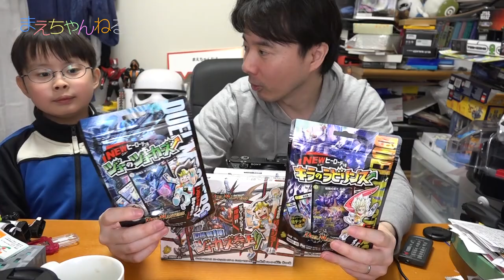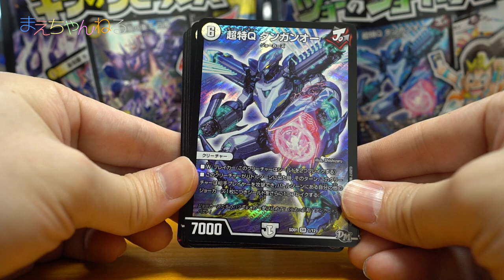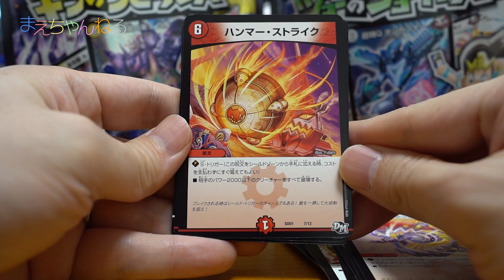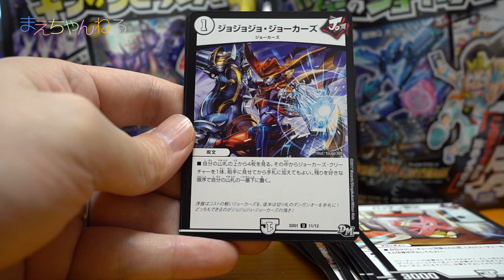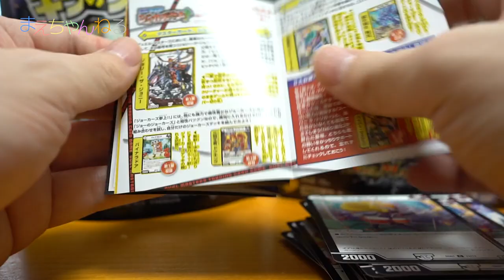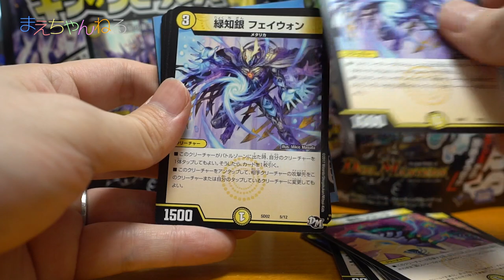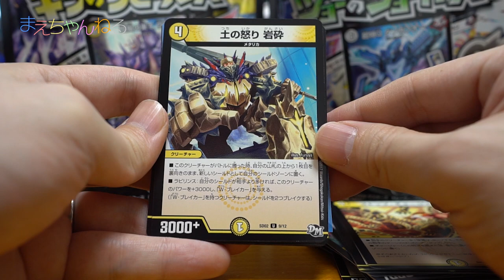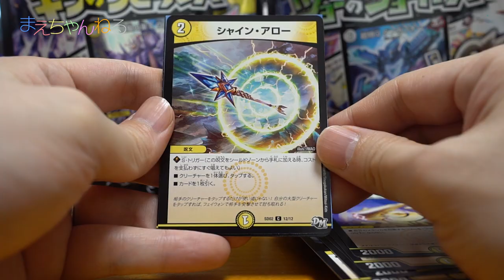【デュエマ】NEWヒーローデッキ ジョーのジョーカーズ と キラのラビリンス デュエル・マスターズ | まえちゃんねる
2017年3月25日本日発売のデュエル・マスターズの新デッキ「ジョーのジョーカーズ」「キラのラビリンス」を購入しました！
新しいルール・効果も加わり更に面白くなりそうです^^
対戦動画は何度か我々二人で収録外で対戦してみて出せそうなら出したいと思います！

また、拡張パックのBOX開封はおりをみて行うつもりですのでお楽しみに！

▽デュエル・マスターズ DMSD-01 Newヒーローデッキ ジョーのジョーカーズ（Amazon）

▽デュエル・マスターズ DMSD-02 Newヒーローデッキ キラのラビリンス（Amazon）